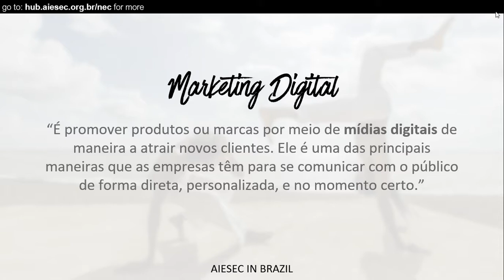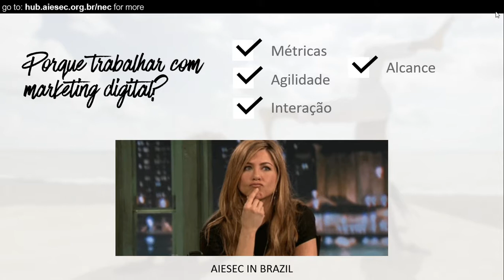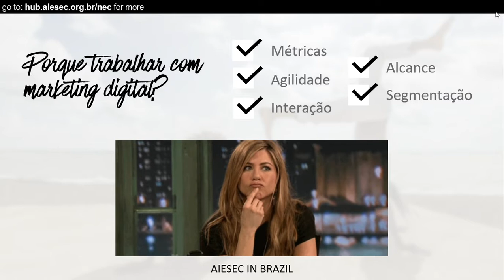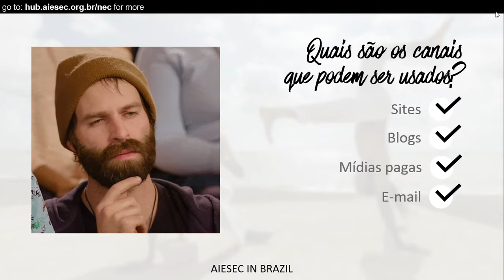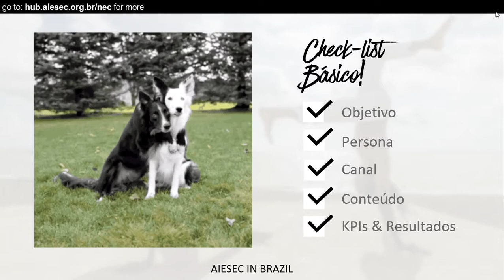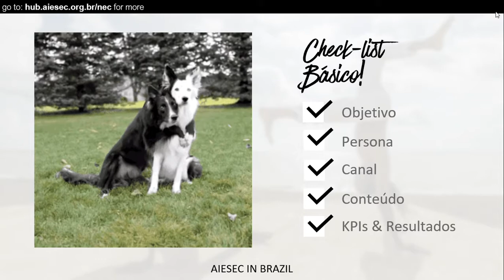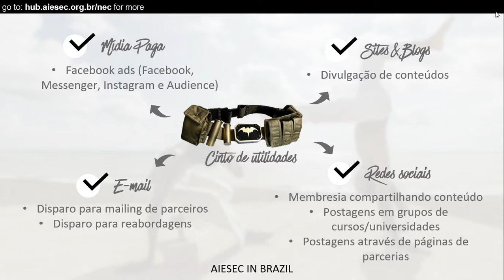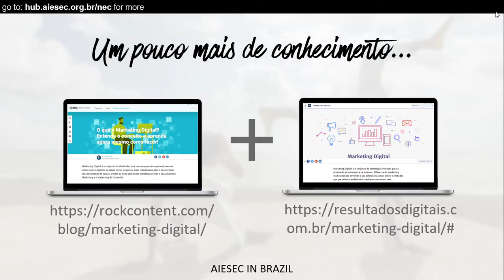Atracao digital 2.0 - B2C